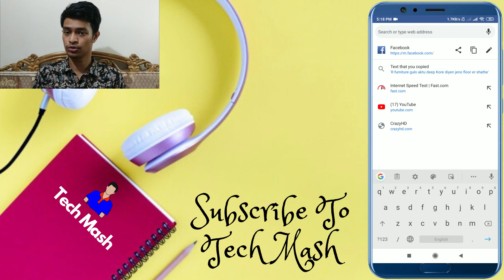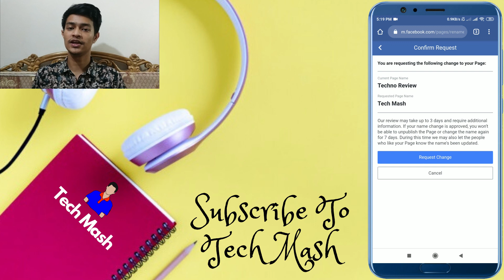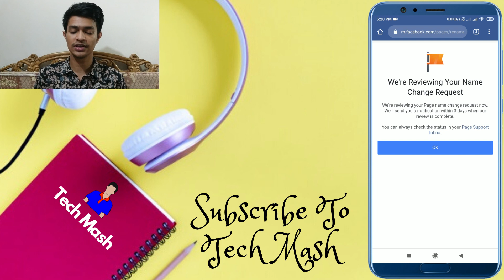How To Change Facebook Page Name | Tech Mash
How To Change Facebook Page Name. Change your fb name and solve facebook page name change not working 100%

You'll need to be an admin to request a change to your Page's name.
To request a change to your Page's name:

New Facebook:
Go to your Page and click  Page Settings in the bottom left.
Click Edit Page Info in the left column.
Click your Page's name.
Enter a new Page name and click Save Changes.
Review your request and click Request Change.

Classic Facebook
Click About on the left side of your Page.
Click Edit next to your Page's name.
Enter a new Page name and click Continue.
If you don't see the option to edit your Page's name:
You don't have a Page role that allows you to change your Page's name. Learn how to see your Page role.
You or another admin recently changed your Page's name.
There may be limits on your Page.
You can't change the name of a regional Page if it falls under a global Page.
Keep in mind that changing your Page's name won't affect its username.